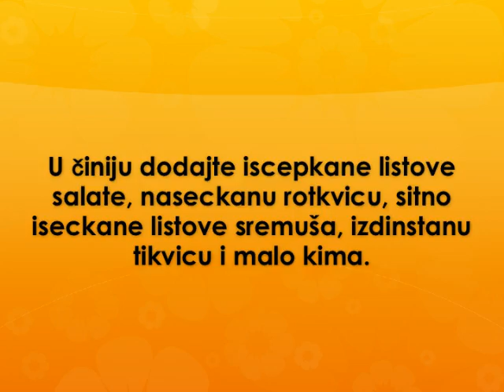Salata sa sirom i sremusem Recept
recept za salatu sa sirom i sremusem